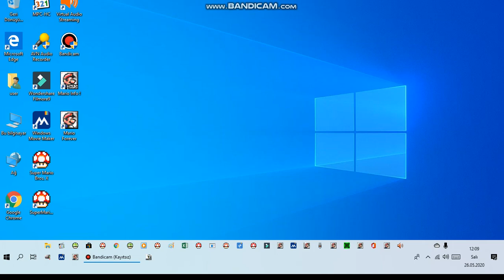Mario Forever 2004 Windows